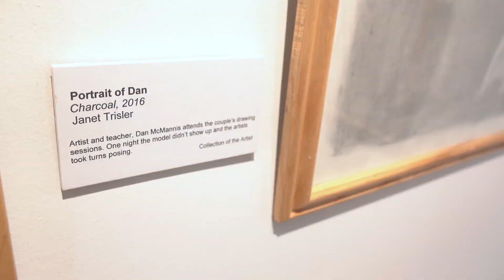Peoria Arts Gallery - WVAM December Preview